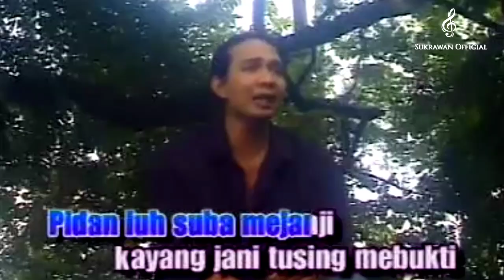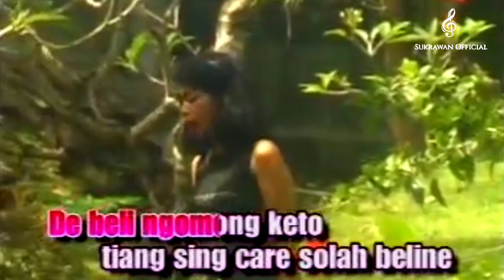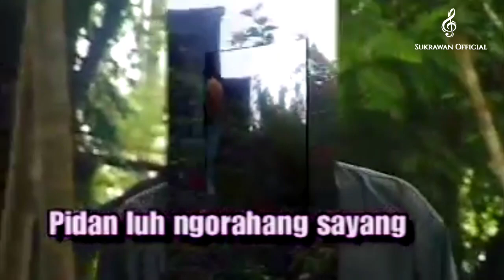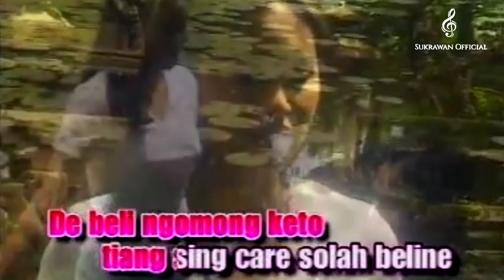KARAOKE Demen Ngalih Mitra - Gung Alit Semara Feat Ayu Ratih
demen ngalih mitra